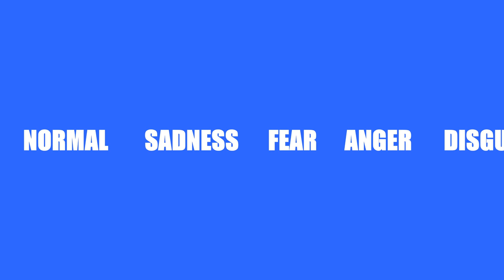MOTA Short 0: "Emily is Brushing the Hair"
aka. Michael Of The Adventure Short: Episode 0 - "Emily is Brushing the Hair"
Main: Emily, Z3, Merlin
Supporting: Normal, Sadness, Fear, Disgust, Anger

Voice Actors
Michael Jamison: Emily (Crazy is Crazy)
Michael Jamison: Merlin (Crazy is Crazy)
Michael Jamison: BMW Z3 3.0i